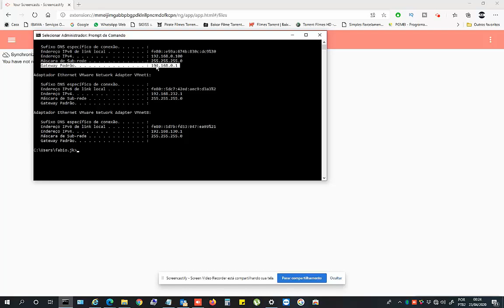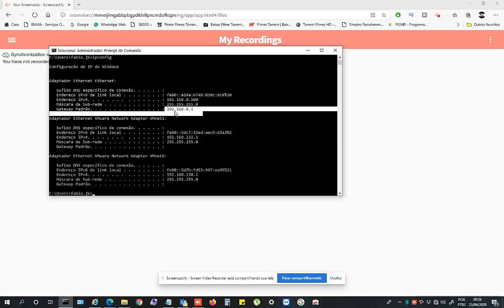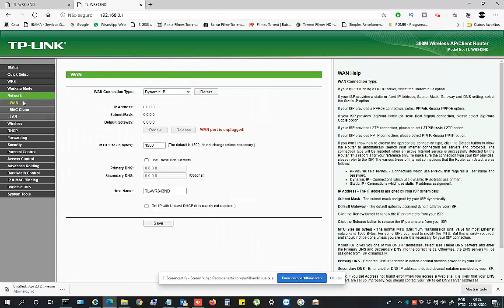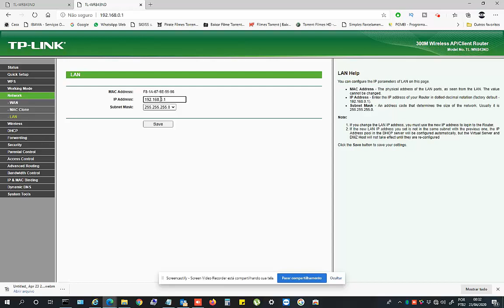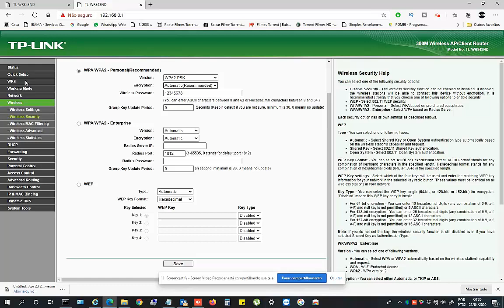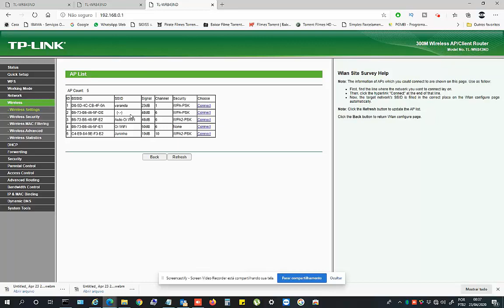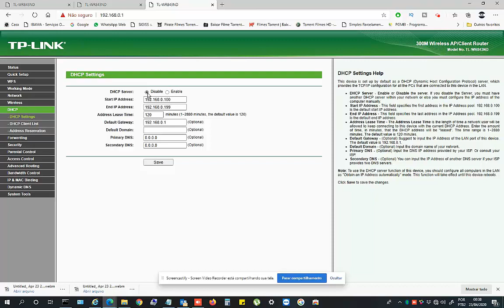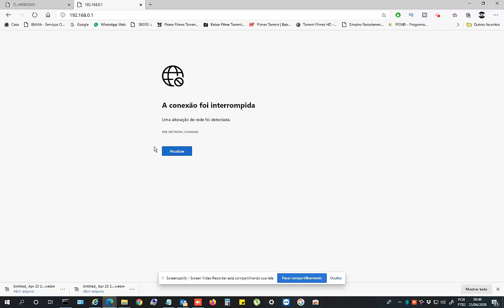Como configurar qualquer roteador Tplink como repetidor Wireless (wi-fi) !!!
Galera nesse vídeo vou ensinar a vocês como configurar um roteador corretamente e também como transforma-lo em repetidor Wireless (wi-fi) !!!
(📝ɪɴsᴄʀᴇᴠᴀ-sᴇ)
(📑 ᴄᴏᴍᴇɴᴛᴇ)
(📲 ᴄᴏᴍᴘᴀʀᴛɪʟʜᴀʀ)

VEJA TAMBÉM --  OFERTAS MAGALU !

veja também
SUBA DE ELO, CHEGUE
AO DIAMANTE!

CHEGOU A HORA DE REALIZAR O SONHO DE     TORNAR-SE MESTRE
NO FREE FIRE

DOUTOR REVELA: PERCA 5 A 10 KILOS EM 21 DIAS

Descubra o Método de Emagrecimento Utilizado Por Milhares de Mulheres, Para Perder de 5 a 10KG Em Apenas 17 Dias

vlw galera !